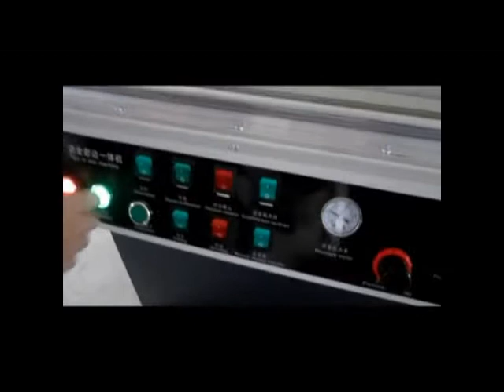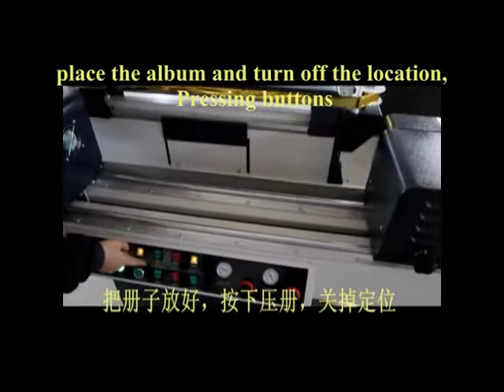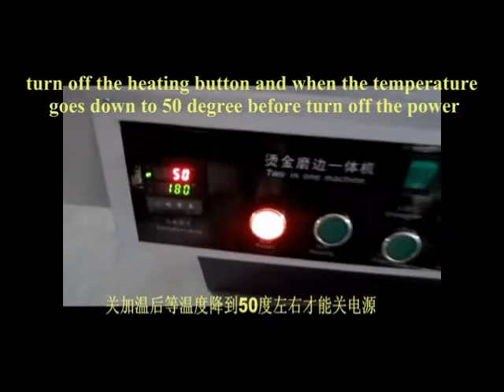paper book business cards edge polishing and gilding machine